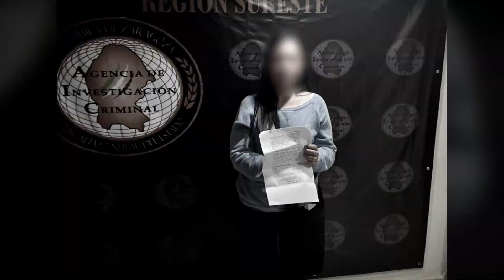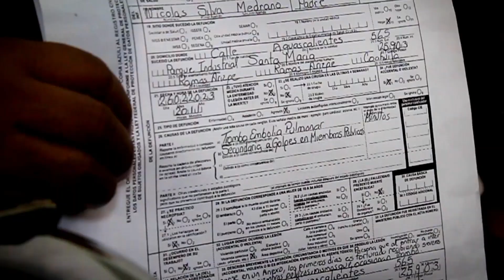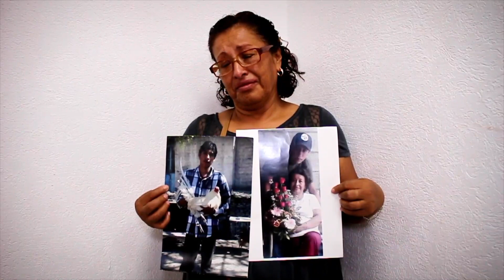‘No olvidaré su últimas mirada’; asesinaron a su hijo dentro de anexo